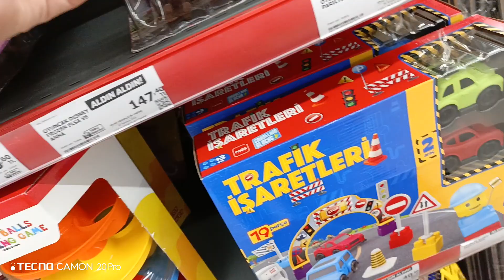ACABA HANGİ OYUNCAKLARI ALIYORLAR 😂😂